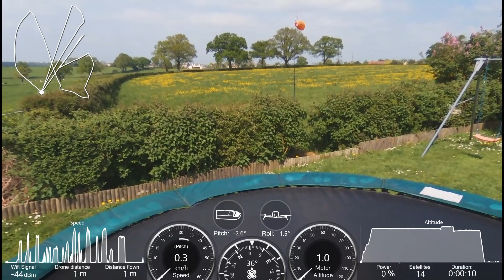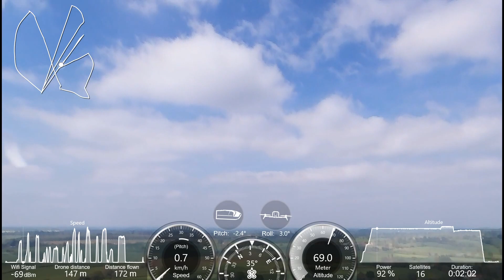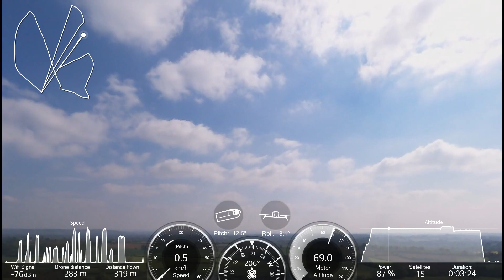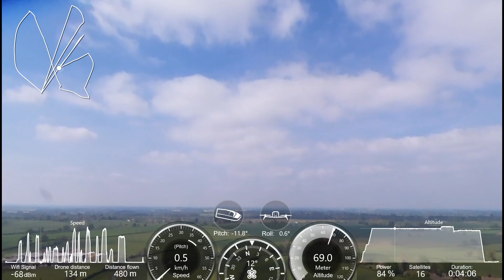Beebop 2 + Skycontroller Loss of Wifi and auto return home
Loss of signal at about 360m away, direct line of sight.
Skycontroller failed to reconnect at any point.
After it was back and hovering a 3m, had to connect via phone.